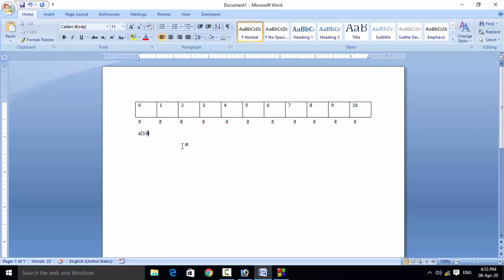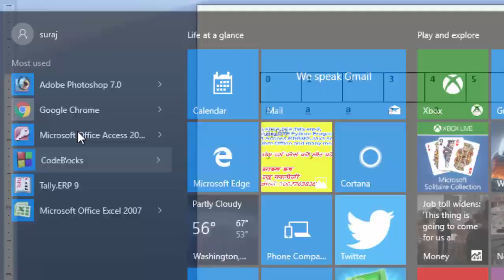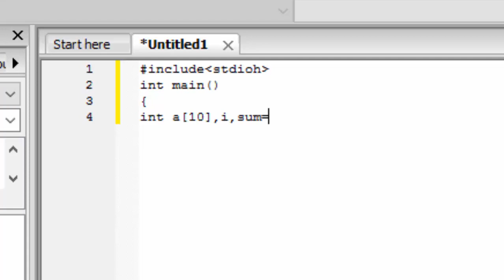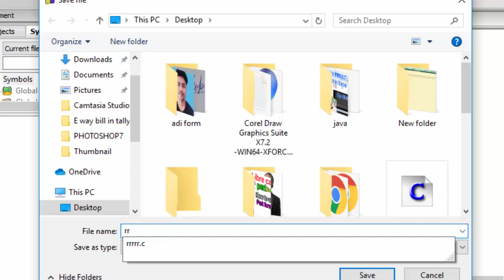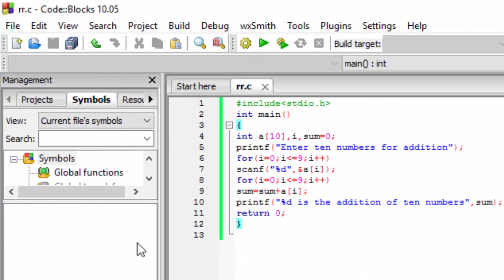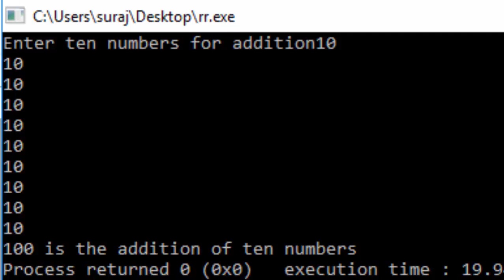How to add 10 numbers using array in c language in hindi and english